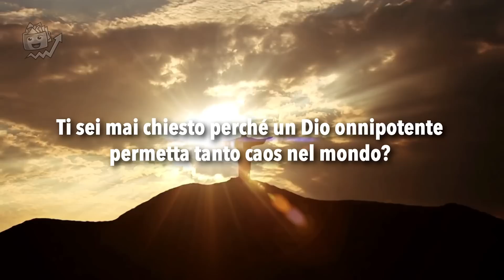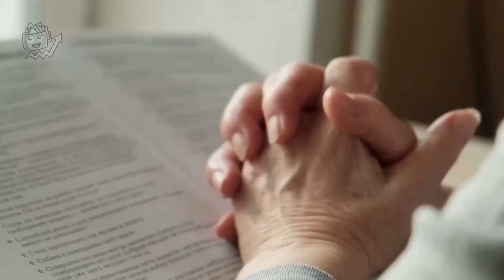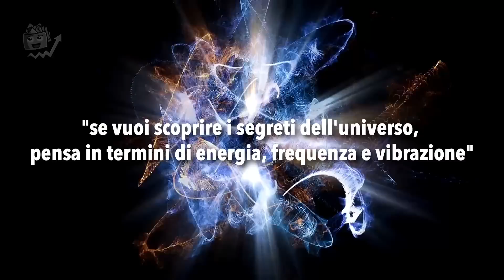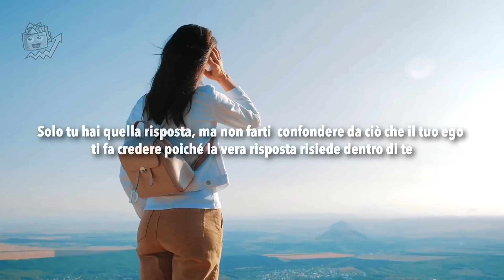DIO E' UNA VIBRAZIONE ! | ATTENZIONE! TU NON DEVI SAPERLO MA... | NIKOLA TESLA IN ITALIANO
NIKOLA TESLA SPIEGAZIONE COMPLETA

Hai mai cercato di capire Dio? Ti sei chiesto perché un Dio onnipotente permetta tanto caos nel mondo? Una domanda ancora più inquietante: esiste davvero Dio?
Benvenuto su Crescita Personale e Finanziaria
 La credenza in Dio ha motivato l'umanità per anni, ha dato a molte persone la forza per superare momenti difficili, fornendo così la giusta ispirazione  per   migliorare la propria consapevolezza e avere una mentalità positiva.
 E anche se non tutti vediamo Dio allo stesso modo, è vero che tutti abbiamo cercato di trovare un senso nella sua esistenza.

In questo video, imparerai le conoscenze necessarie per gestire meglio gli eventi che accadono nella tua vita per essere in grado di mantenere la calma anche durante le tempeste. Ti consigliamo di rimanere fino alla fine per scoprire i segreti e i diversi misteri che circondano Dio.

Crescita personale da dove iniziare?  Siamo il canale perfetto per te!
 Ci occupiamo di libertà finanziaria, di successo personale, di strategie per migliorare sé stessi, e di come aumentare autostima per sviluppare una mentalità imprenditoriale, avere un mindset vincente.
Se non sai come avere successo, come trovare la motivazione giusta, come cambiare mentalità e sviluppare una mentalità vincente , allora ti consigliamo di seguire i nostri video di crescita personale.
È importante scoprire come migliorare la propria mentalità e riuscire a diventare persone di successo per cambiare la propria vita e avere un atteggiamento mentale vincente. Per imparare come ottenere risultati ed avere un atteggiamento mentale che aiuti a raggiungere il successo personale, i temi che andremo a trattare quali il discorso di Bob Proctor in italiano, Joe Vitale, Eckhart Tolle, Gregg Braden le affermazioni potenti, le frasi di crescita personale, e le  regole per il successo ,sono molto efficaci.
Seguire il nostro canale aiuta a sviluppare una mentalità da ricchi per migliorare il tuo business e ad avere una ottima crescita personale e finanziaria. Ti sveleremo come riprogrammare la mente subconscia e sbloccare il tuo potenziale per manifestare successo e abbondanza.
Se vuoi imparare come raggiungere il successo, come superare gli ostacoli, come riprogrammare la mente grazie alla legge di attrazione, e scoprire il potere della mente e come utilizzarlo per il tuo miglioramento personale grazie alle affermazioni potenti , sei nel posto giusto per te.
Ci piace condividere le informazioni che abbiamo appreso durante i nostri percorsi sulla spiritualità , sulla legge dell’attrazione e sulla crescita spirituale e personale in generale.
Sblocca le tue potenzialità e raggiungi i tuoi obiettivi .
E’ un piacere averti con noi.